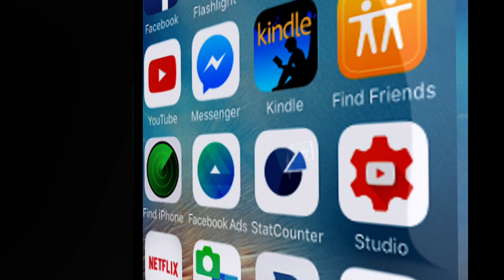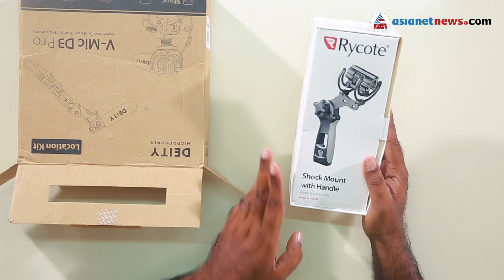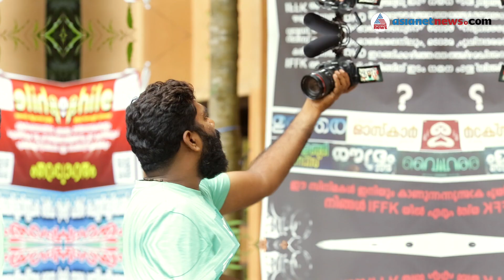Deity D3 Pro - First Look and Unboxing | Web special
ഷോര്‍ട്ട് ഫിലിം, ഡോക്യുമെന്ററി, വ്ലോഗിങ്...എല്ലാത്തിനും ഇനി ഈ ഒറ്റ മൈക്ക് മതി! The Gadgets | Web Special
the gadget introduce new on camera micro phone